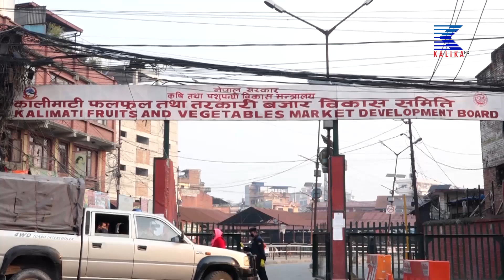तरकारी बजार व्यवस्थित बनाउन नसक्दा कोरोना संक्रमणको जोखिम